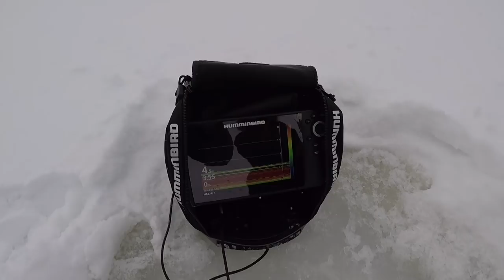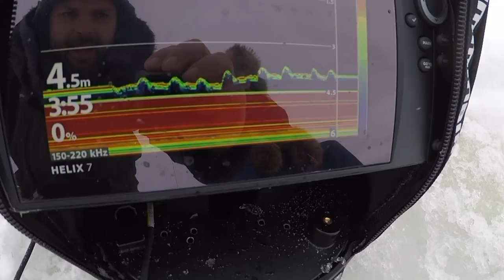Kalakingi pilkillä - Nuoren miehen sitkeys palkittiin - Juho on uusi Kalakingi - Eumer Fishing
Suomen iloisin, valloittavin ja ajattelevaisin nuorimies valittiin Kalakingiksi. Videolla käydään Savonmaalla ja pääset mukaan Juhon pilkkipäivään sekä saatat oppia muutamia elämän ohjeita Juhon tarinoista. Mukavaa kevään jatkoa ja kireitä siimoja pilkkivesille!

(Verkkosivulla jälleenmyyjähaku)